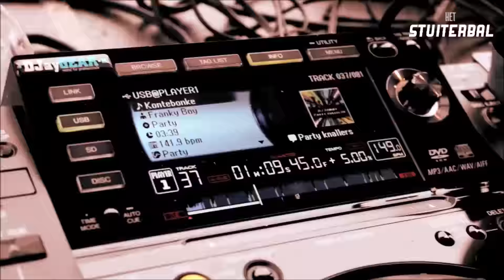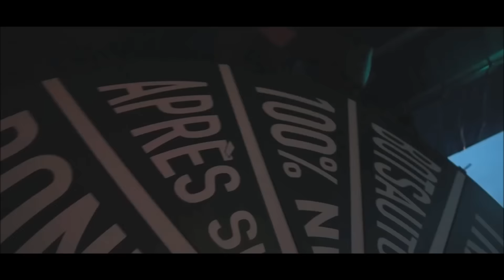Miss Groovy Meets The Wolf - Angels (stuiterbal aftermovies)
with aftermovies stuiterbal festival (carnaval)